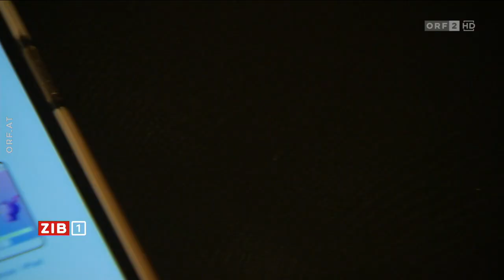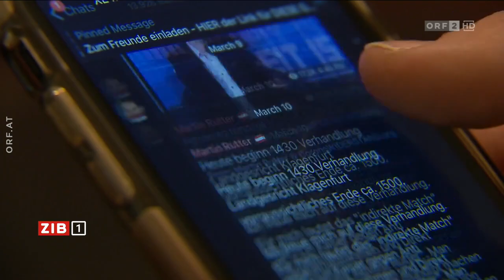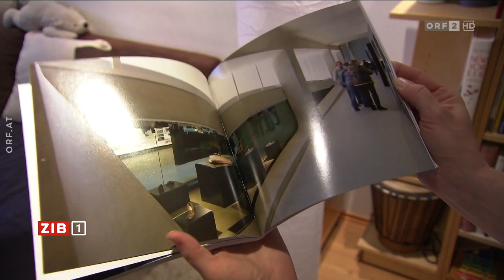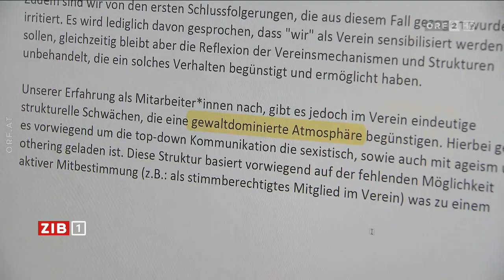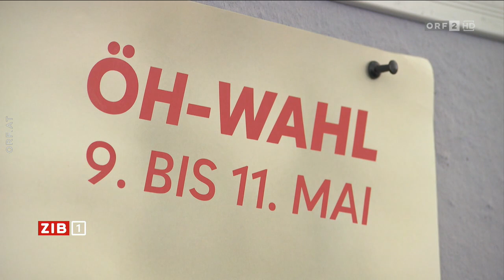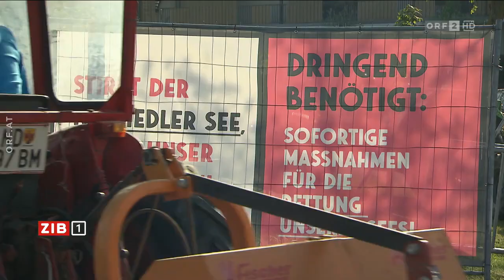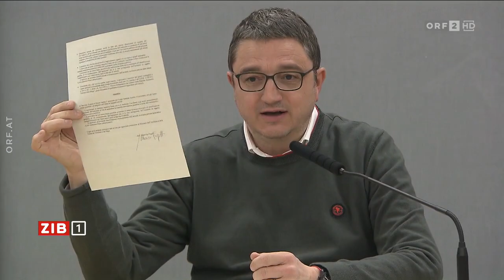2023-05-09 ZIB 1 vom 09.05.2023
===CHAPTER===
Begrüßung | Themen 00:00:00
Militärparade in Moskau: Rede von Putin zu Ukraine-Krieg 00:00:40
Europatag: Reden zur EU und dem Ukraine-Krieg 00:03:00
Schaltung nach Moskau und Straßburg 00:04:42
Tote bei Luftangriffe auf Gazastreifen 00:07:41
Wettbewerbsbehörde prüft Lebensmittelpreise 00:09:26
Razzien in der rechtsextremen Szene 00:11:19
Vorwürfe gegen Leiter des Auslandsdienst 00:12:51
Meldungsblock 00:14:50
Toter Jogger: Neues Gutachten zu Bärin 00:16:13
"Die Gewerkschafterin": Film über den Fall Maureen Kearney 00:17:41
Vorschau: ZIB 2 History zur Ära Kreisky 00:19:10
Liverpool bereit für erstes Song-Contest-Semifinale 00:19:55
Hinweis | Verabschiedung 00:20:27